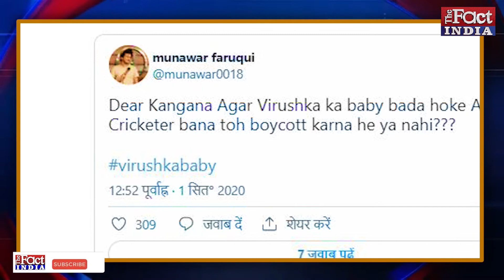Kangana Ranaut की Jail में Munawar Faruqui, उड़ाया था Actress का मजाक || Kangana Ranaut Lock Upp